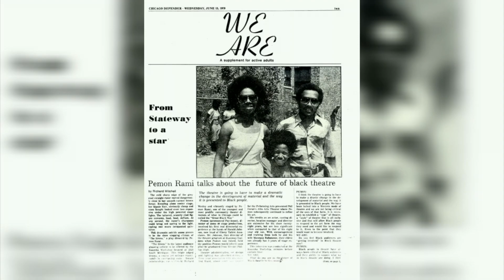Testimonial tributes to Pemon Rami on his 70th Birthday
Video tributes by: Natalie Battles, Sylvia Ewing, Nevada Montgomery, Kamau and Thandiwe Tyehimba, Jackie Taylor, Eve Ewing and T'Keyah Crystal Keymah